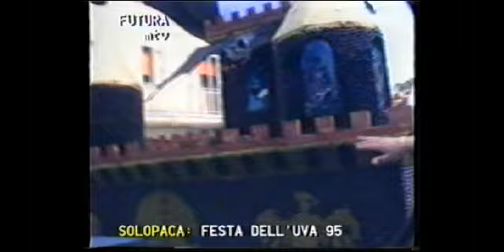1995 carro "Il conte Dracula" - rione Capriglia (bottega via Roma) - Festa dell'Uva Solopaca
Solopaca, conte Dracula, vampiro, zombi, via Roma, Festa dell'Uva, Lucio D'Amico, Antonio D'Amico, bottega carraiola, PD Solopaca, segretario PD, locale sezione, partito politico, mostro, mommo, città telesina, clientelismo, festuval, massoneria solopachese,